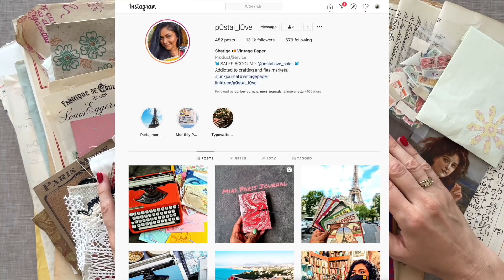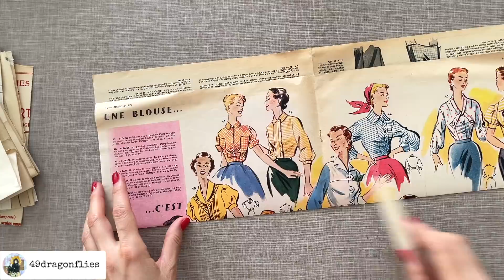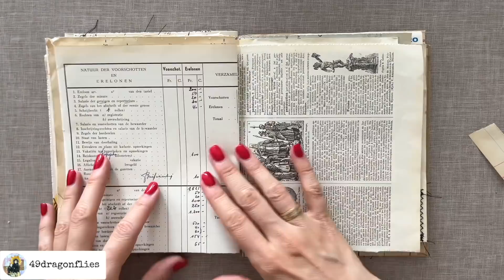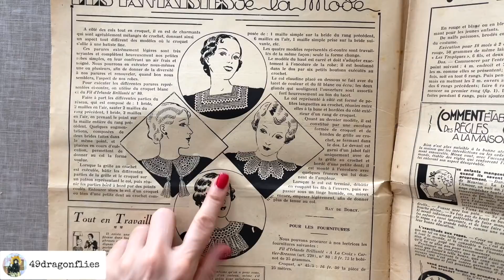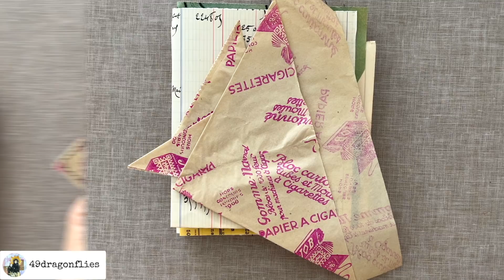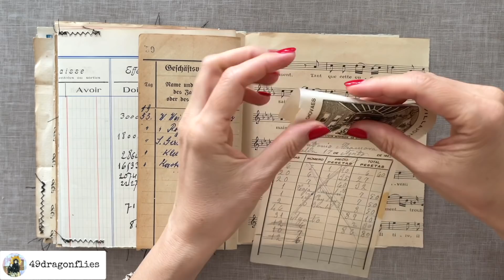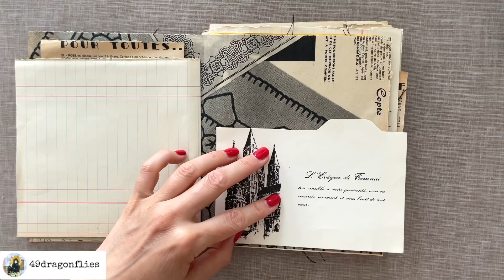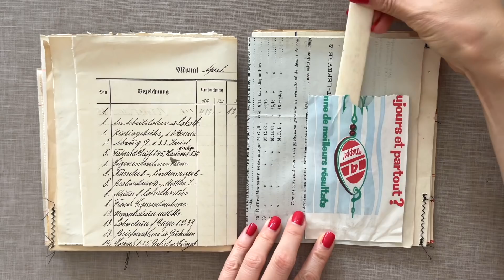European Vintage Junk Journal Challenge Part 1 - Putting Together The Signatures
This is the 1st part of my mini series of making a European vintage junk journal made with beautiful ephemera sent to me by Shariqa (Instagram She challenged me to make a junk journal only using what she sent and to include 31 hidden journaling spots.

I Was Challenged to Create a Junk Journal with Materials I Was Sent/ Did I Manage???

*6 Pack Blending Brush Set
*3 in 1 Glue 4 oz. bottle
*12 Digit Rubber Rolling Alphabet Stamp